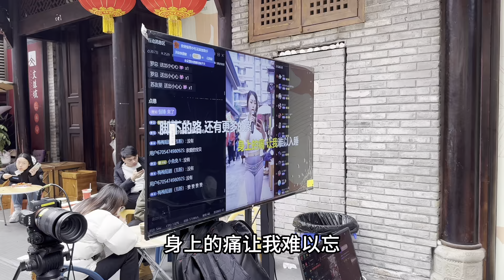感谢榜一大哥，美女也疯狂，元宵节四川街头！